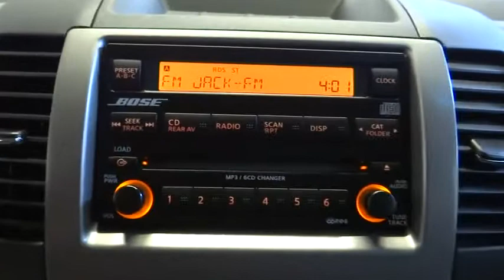2006 Nissan Pathfinder Costa Mesa, Huntington Beach, Irvine, San Clemente, Anaheim, CA TJ5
2006 Nissan Pathfinder SE 2WD - Stock#: TJ5213 - VIN#: 5N1AR18U36C653402

LOW LOW LOW LOW MILES!!! ONE OWNER & CLEAN CARFAX. All the right ingredients! Come to the experts! This is a 2006 Nissan Pathfinder SE with only 64k miles. This vehicle is Granite Clearcoat with Gray interior and is in wonderufl condition.This 2006 Pathfinder is for Nissan enthusiasts looking all around for a great, low-mileage creampuff. This SUV will take you where you need to go every time...all you have to do is steer! It is nicely equipped.We choose to take the stress out of the purchasing process. We work with third party sites to determine what is a fair price for our customers to ensure you will be happy with your buying experience. At Orange Coast Auto Group, we select only the best pre-owned vehicles to offer our customers. Our commitment to your peace of mind is our #1 priority. That's why each vehicle has a certified quality inspection, 3-month, 3000-mile Power-train Warranty on each car, our 72-hour/250 mile No Questions Asked return policy, free CarFax report, clean title guarantee and your first year oil changes are on us. Shop Easy, Drive Happy!